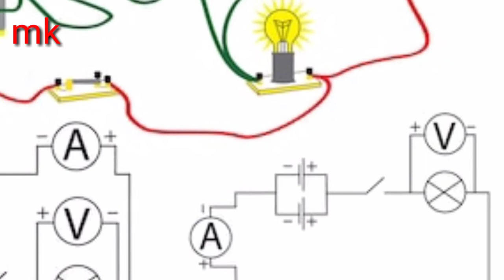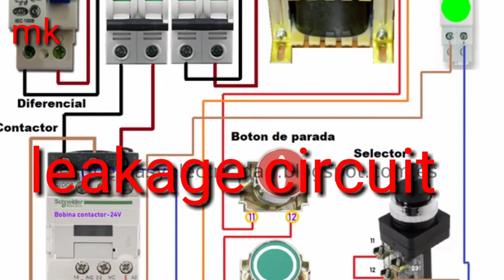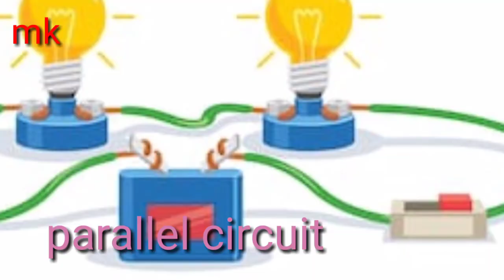इलेक्ट्रिक सर्किट क्या होता है और यह कितने प्रकार का होते हैं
इस वीडियो में मैंने इलेक्ट्रिक सर्किट के बारे में बताया है

I will continue to bring similar videos

thanks